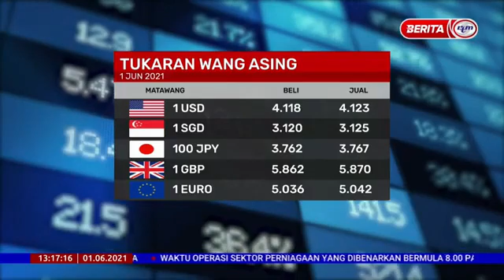1 JUN 2021- BERITA TENGAH HARI-RINGGIT DIBUKA TINGGI BERBANDING DOLAR AMERIKA